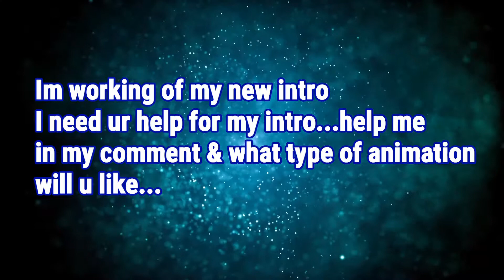Little bit help.. (New intro soon)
Hey guys its DGA here with another video...

I need ur help for a design...plz help in comment...

Hope u like this type of intro...

Thanks for help & also for watching...